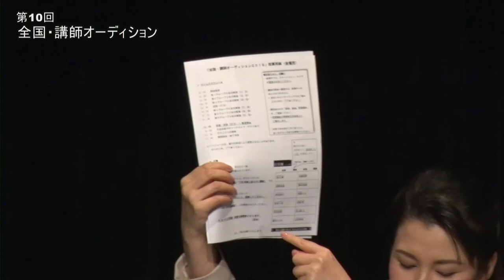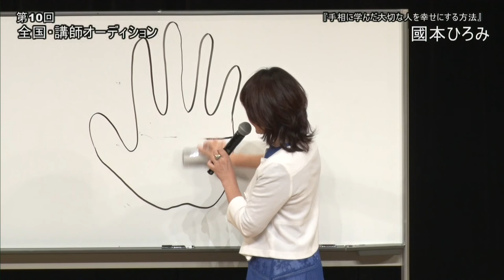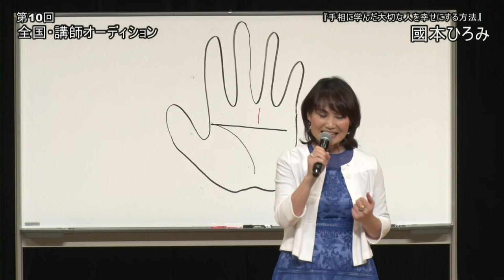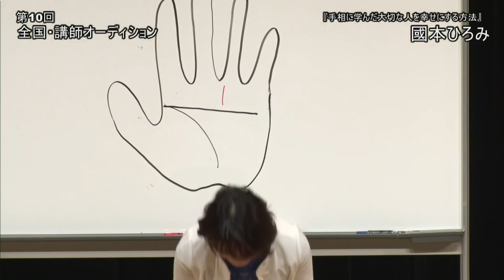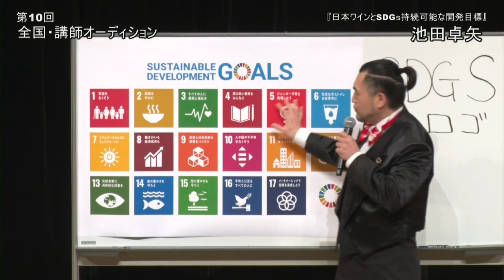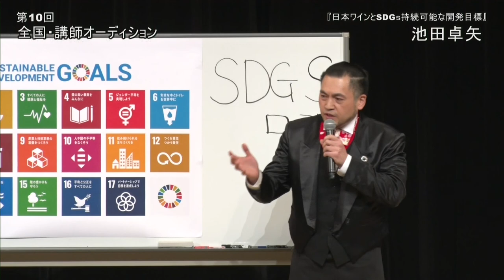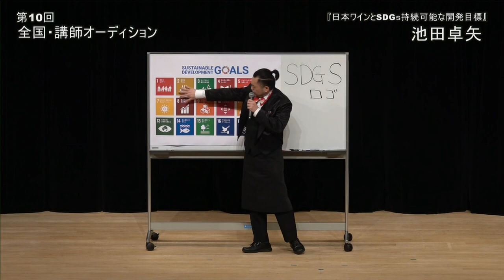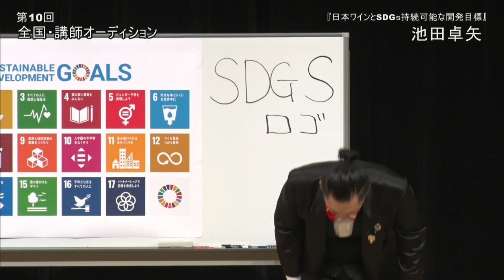第10回_全国・講師オーディション（前半）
◆全国・講師オーディション（2010年～　）

【後援】TSUTAYAビジネスカレッジ
【協力】フジサンケイビジネスアイ

別名、コンテンツ発掘オーディション！！

無名を「有名」にするプロジェクトです。。

また、このYouTubeチャンネルでは・・

人前で話すことを志す「全ての人」にお届けする
「使える！」実践的なコンテンツを配信して行きます。